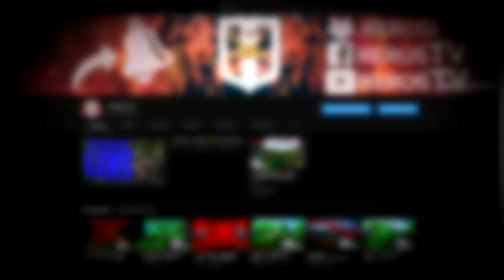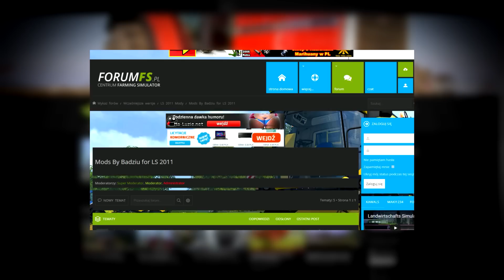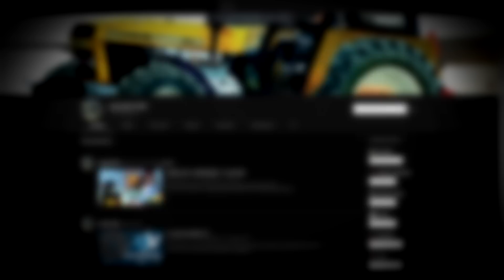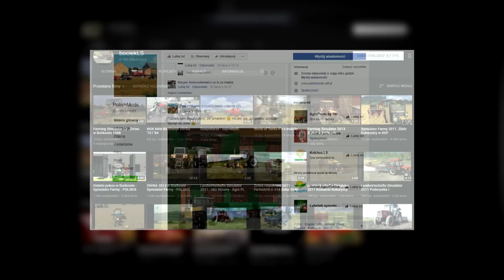🔍TOP 5 🔷Polskich🔥Legend❌Farming Simulator 🚜 ❗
👀⭕⭐➡Social Media⬅⭐⭕👀